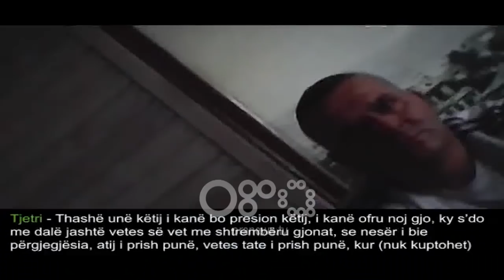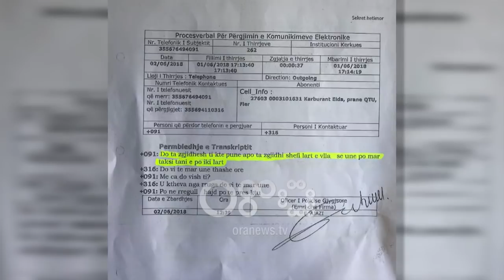Ora News - "Fredi Alizoti mori një 'pako' nga 'shefi i madh'"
Për Partinë Demokratike, Fredi Alizoti, është sajesë e ministrit të Brendshëm, Fatmir Xhafaj.

Deputeti demokrat, Enkelejd Alibeaj tha se Edi Rama dhe Fatmir Xhafaj nuk mund të fshihen më përballë fakteve, duke fabrikuara sajesa për të mbrojtur vëllain trafikant droge të Ministrit të Brendshëm nga burgu.

"Alizoti ka takuar “shefin e madh” dhe ka marrë një “pako” prej tij, por celula kriminale në Prokurorinë e Krimeve të Rënda nuk e heton se kush është “shefi madh” dhe çfarë vlere ka pako e ofruar prej tij", thotë ai.

Deklarata e Alibeajt: Në ekran shikoni dokumente zyrtare të Prokurorisë së Përgjithshme, që provojnë se Fredi Alizoti, aktori i Edi Ramës, është sajesë e vetë Fatmir Xhafës.

Sipas përgjimeve telefonike, rezulton se:

Në datën 1 Qershor 2018, ditën kur Edi Rama pretendon se aktori i tij Fredi Alizoti është vetëofruar në prokurori në orën 8 të darkës, ai është kapur duke pohuar se ka bërë një muhabet dhe po pret të takojë Taulantin nga Librazhdi, që i ka thënë “hap gojën sa do”.

Menjëherë më pas, ai telefonohet nga Drejtori i Policisë së Qarkut Fier, me numër telefoni , dhe lë takim tek QTU në Fier. Në orën 17.13 minuta, Fredi Alizoti i drejtohet Drejtorit të Policisë së Qarkut Fier, me fjalët: “Do ta zgjidhësh ti këtë punë, apo ta zgjidhi Shefi lart”? Vetëm 7 minuta më vonë, aktori i Edi Ramës, nga zona e QTU Fier, vendi ku është lënë takimi me vartësin e Fatmir Xhafës, telefonon dikë dhe i drejtohet me fjalët “Mora një pako të mirë”.

Më 7 Qershor 2018, aktori i vetëshpallur nga Edi Rama, telefonohet përsëri, personalisht nga Drejtori i Policisë Qarku Fier, i cili e pyet se çfarë po bën dhe ku ndodhet, dhe Alizoti i përgjigjet “lart ku më latë”. Alizoti i kërkon Drejtorit të Policisë Fier që të takojë “Shefin e madh” me patjetër atë ditë, duke e garantuar se “nuk ka më kthim mbrapa, ato që janë bërë nuk kthehen më mbrapa”.